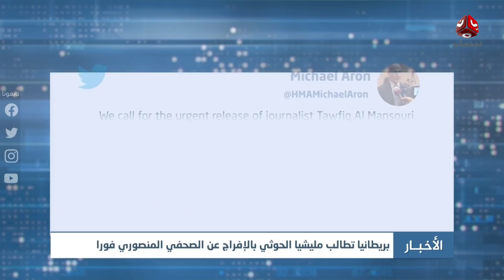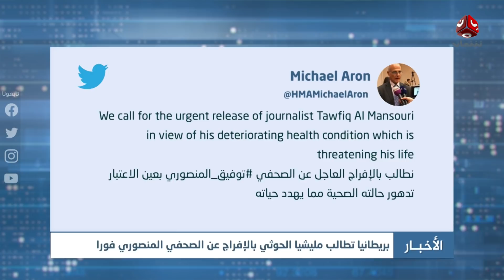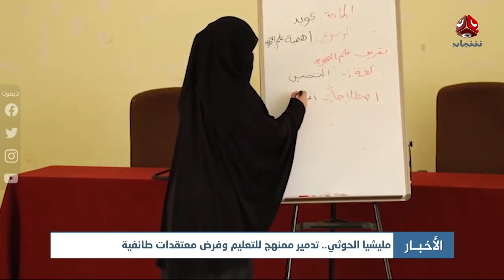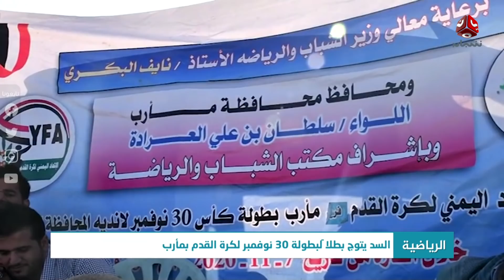اخر الاخبار | 02 - 12 - 2020 | تقديم هشام جابر | يمن شباب